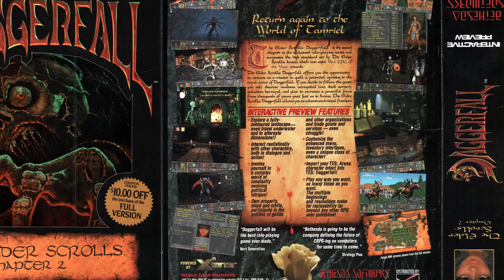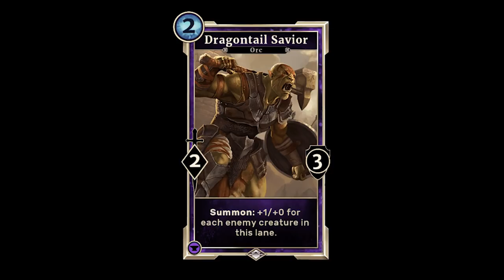5 Things You Didn't Know about High Rock